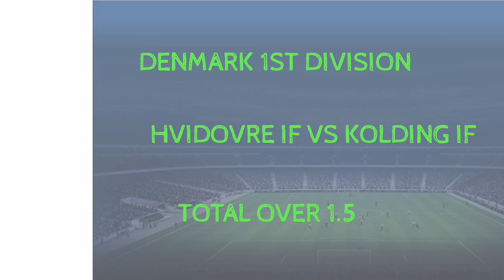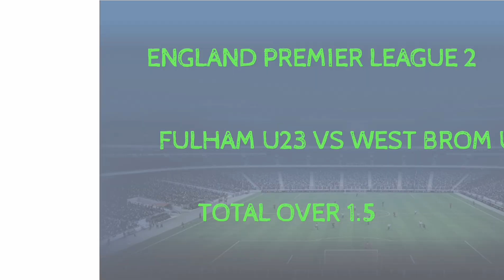FOOTBALL PREDICTIONS TODAY 05/05/2021|SOCCER PREDICTIONS|BETTING STRATEGY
Predictions Football today 05/05/2021;Predictions Football today 05 May 2021.